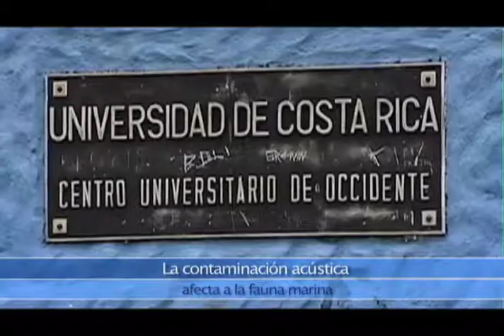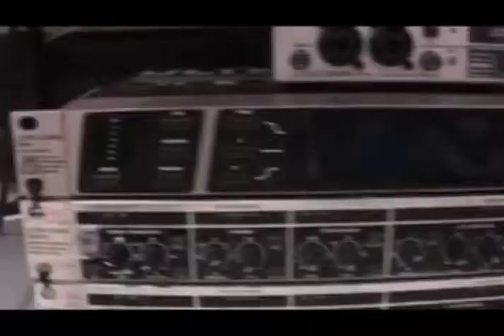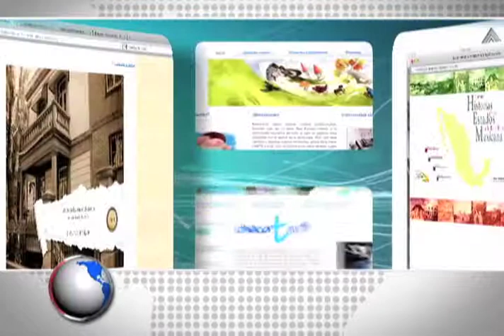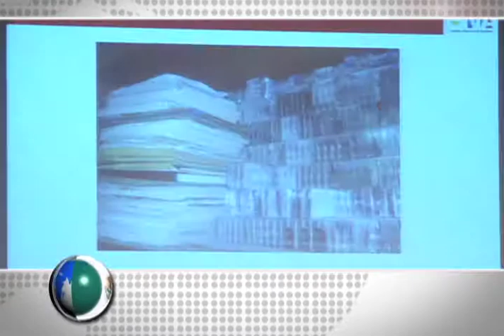Horizonte Latinoamericano 205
Esta es la emisión doscientos cinco de Horizonte Latinoamericano, una producción original del Instituto Latinoamericano de la Comunicación Educativa (ILCE).

Los temas que hoy se abordan son:
- La contaminación acústica afecta la fauna marítima
- Sexto seminario internacional de archivos sonoros y audiovisuales
- Campaña "Todo a 1 click"